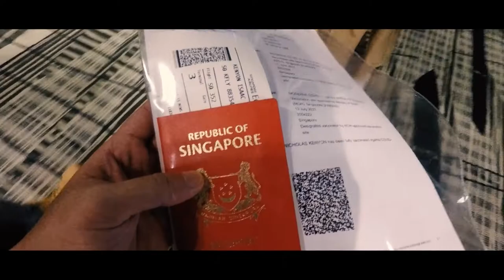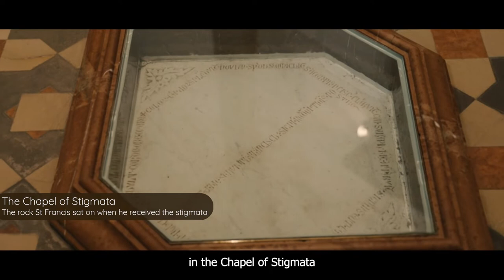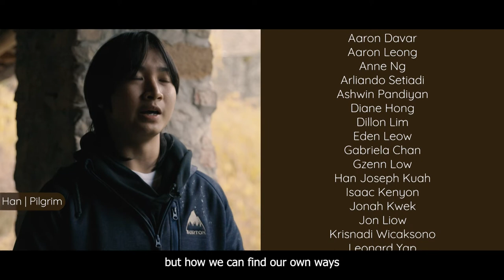Fraternitas - A journey into God, in the footsteps of St Francis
'Sequela Christi' translates into: following Christ. St. Francis was a great lover and imitator of Christ (Imitatio Christi), conforming to Him not only inwardly but also outwardly (by receiving the Stigmata). This is an annual pilgrimage where members of the Fraternitas - FYA embark on a spiritual journey to receive the Child Jesus in a special way over Christmas in Franciscan Italy. There, we follow in the footsteps of St Francis and the other Franciscan saints who have gone before us, and find the same humility and joy of the Gospel that he was deeply conformed to.

FYA meets every Monday 8pm for Lectio Divina, every first Monday of the month for Franciscan Book Club, and every few months we host speakers from around the world in conversation on topics related to Franciscan Spirituality - from social justice to social media, from aesthetics to contemplation.